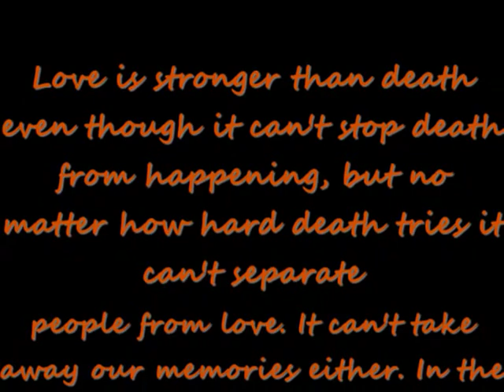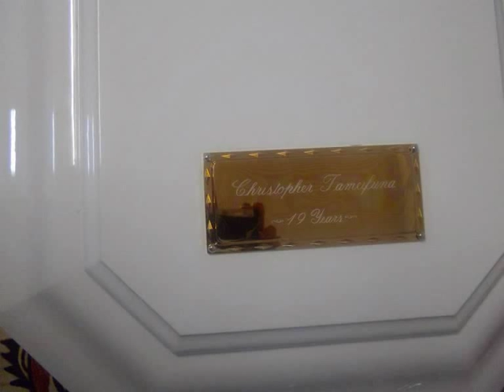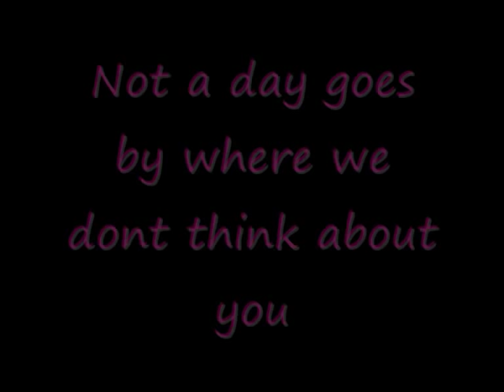R.I.P Chris Tameifuna - You will never be forgotten x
Rest in Peace Chrissy.. So many people missiing you more than ever!!